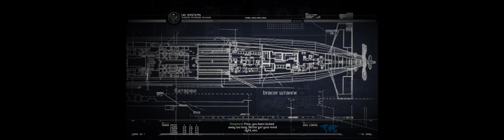[Call of Duty: Modern Warfare 2 Remastered] Contingency - Intel